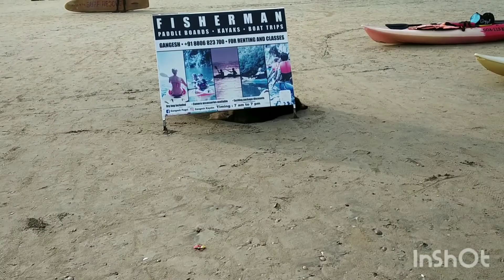Palolem Beach Goa|| South Goa